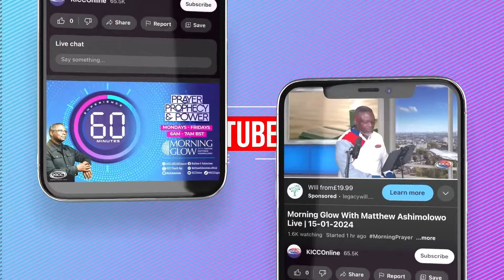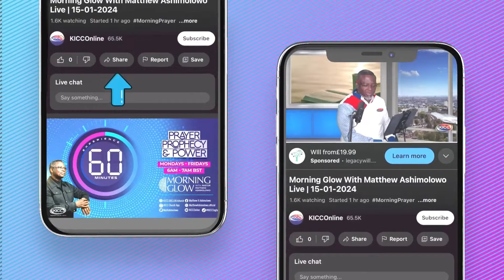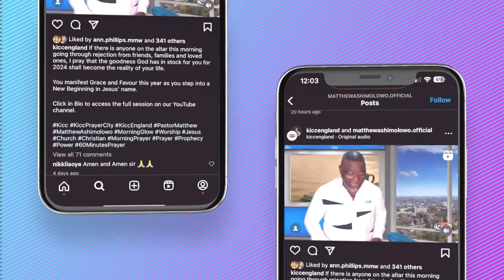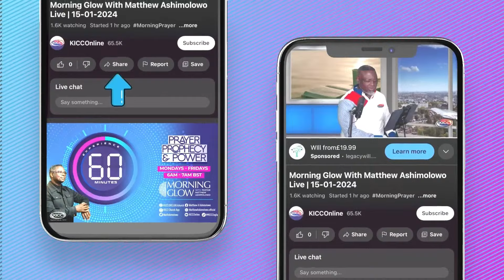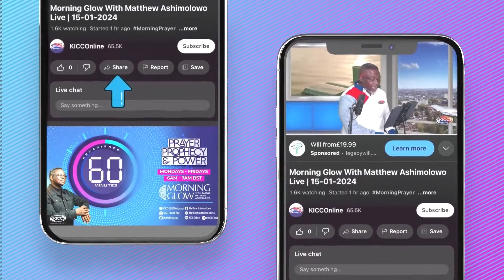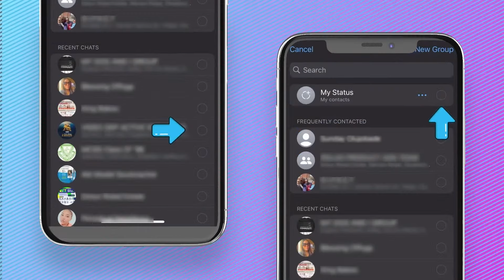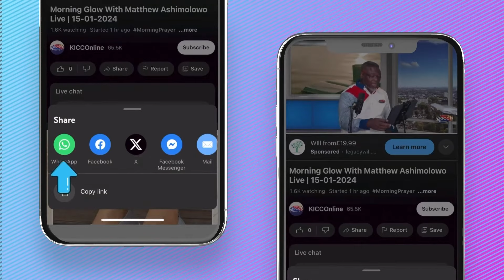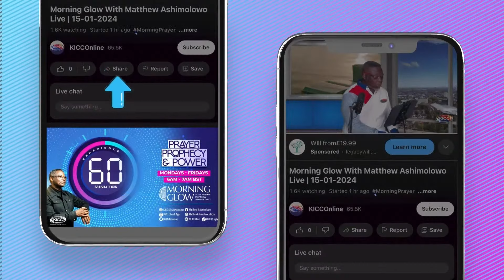Morning Glow | When God Steps In | Matthew Ashimolowo Live | 10-04-2024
Welcome to Morning Glow service with Matthew Ashimolowo
April The Month Of Fulfillment of Promises
Isaiah 60:22 NIV ...The least of you will become a thousand, the smallest a mighty nation. I am the Lord; in its time I will do this swiftly.
KNOW GOD
GIVING:
KICC REGULAR SERVICES:
IN PERSON SERVICE VENUES:
CONNECT:
FOOD BANK:
WATCH KICCTV
2024 The Year of More Than Enough
2 Corinthians 9:8 CEV God can bless you with everything you need, and you will always have more than enough to do all kinds of good things for others.